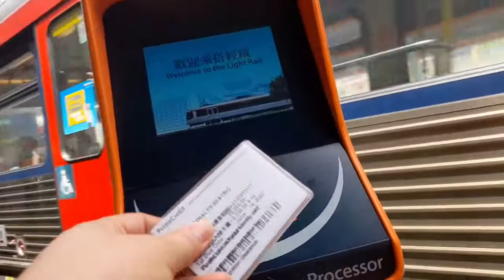CHUNG FU YUM CHA WITH MY EMPLOYER#buhayofw